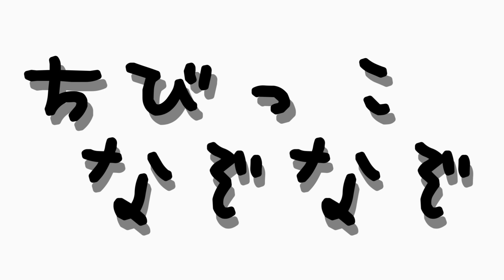『ちびっこなぞなぞ11』 馬鹿力コーナー